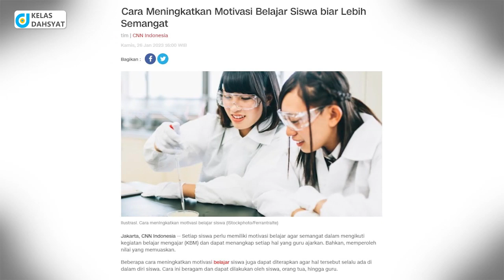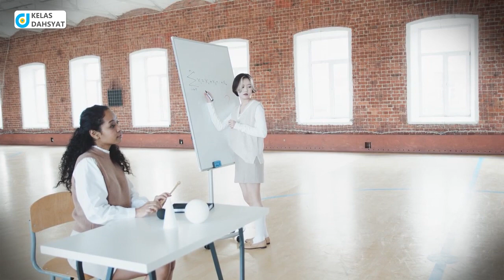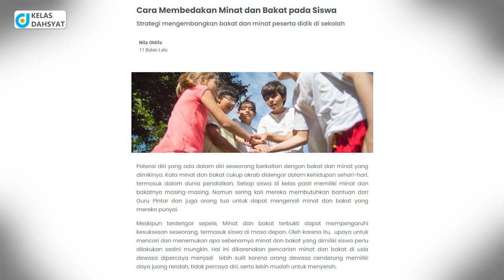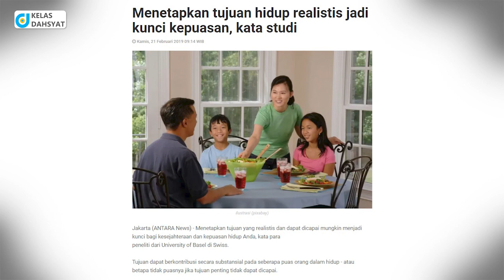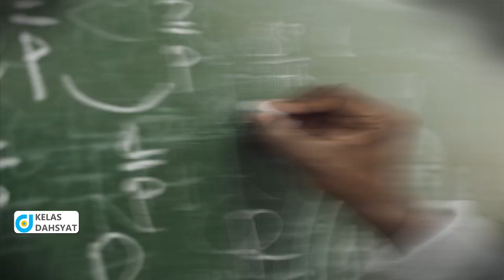10 Cara Efektif Untuk Meningkatkan Motivasi Belajar Siswa Berdasarkan Ilmu Psikologi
Video Materi Ini Milik KelasDahsyat.com